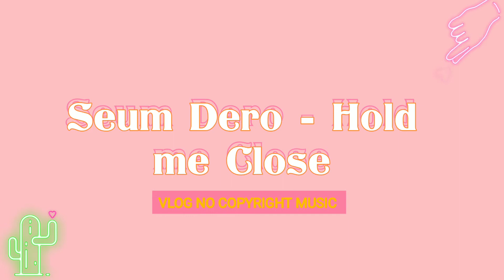10 MÚSICAS COM VOZ e LIVRES DE DIREITOS AUTORAIS(COPYRIGHT)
🌼 Oi! Neste vídeo trouxemos 10 músicas sem direitos autorais (sem COPYRIGHT) para você colocar em seus vídeos! 💕
Todas essas 10 músicas são livres de copyright, mas você PRECISA colocar os créditos dos artistas na descrição.